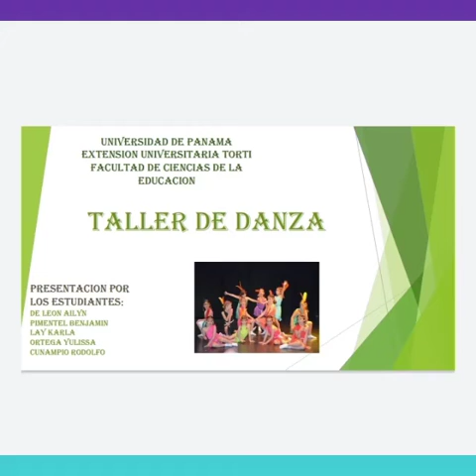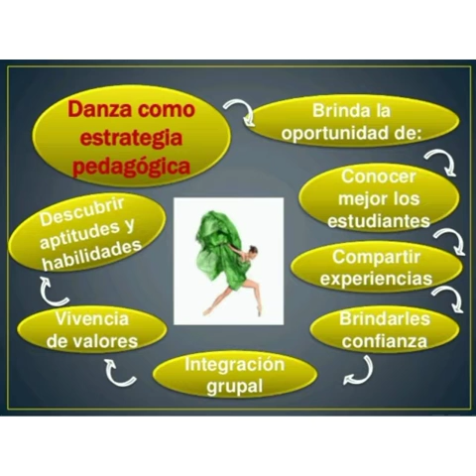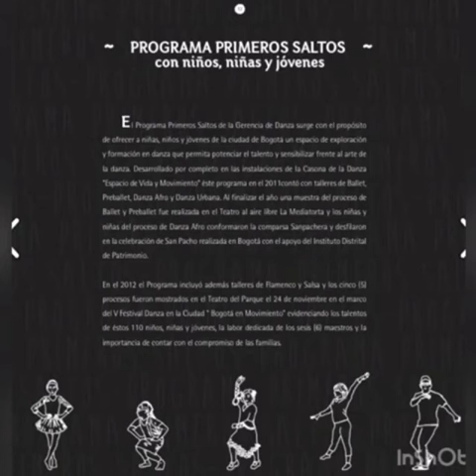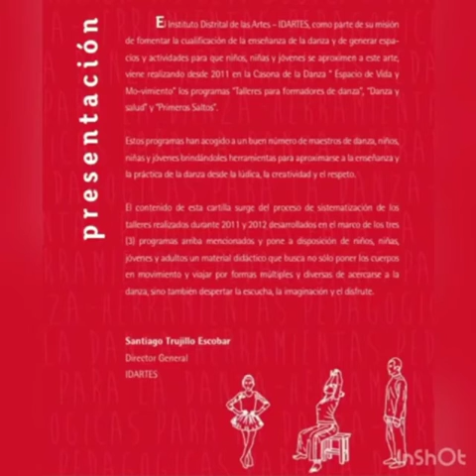LA DANZA COMO APORTE EN EL APRENDIZAJE por TORTÍ DARIÉN #1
LA DANZA COMO APORTE EN EL APRENDIZAJE VIDEO TUTORIAL realizado por los estudiantes del Profesorado en Educación Primaria de la Facultad Ciencias de la Educación del Centro Regional Universitario de la Comunidad de Tortí Provincia de Darién de la Universidad de Panamá de Tercer año de la especialidad para el curso TALLER DE DANZA dictado por la Prof. Julia Olivella en el VERANO ACADÉMICO 2021. Participantes TORTÍ DARIÉN #1: Aylin De León, Karla Lay,  Benjamín Pimentel, Julissa Ortega, Alis Culampio